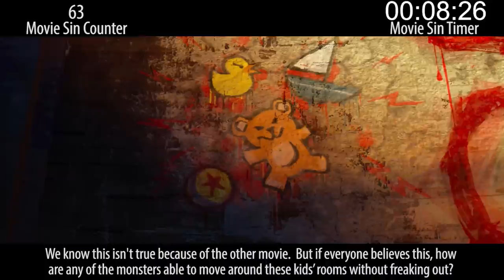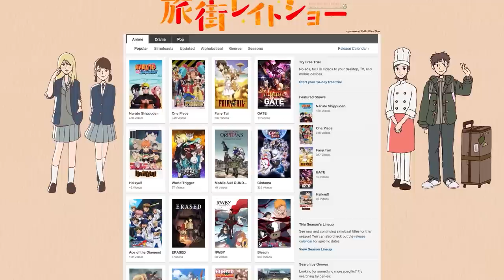Everything Wrong With Monsters University In 15 Minutes Or Less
Another Pixar sequel that really does little justice to the original, Monsters University has plenty of sins.

Thursday: Action-y sins of patriotic-ness!